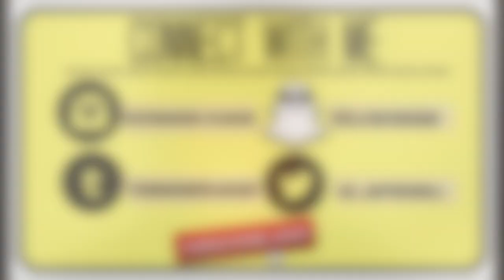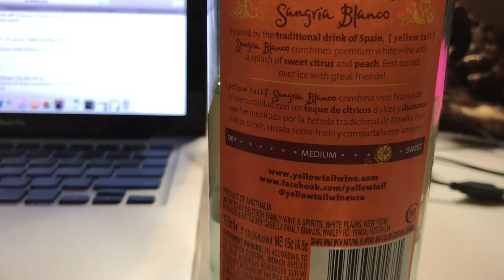TheSip | Yellow Tail Sangria Blanco BEST SANGRIA EVER!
BEST SANGRIA! MY NEW FAVE, YALL REMEMBER HOW I WAS EXCITED ABOUT THE SWEET ROSE' WINE BY ILLINOIS CELLARS? I'M JUST AS HAPPY, HONESTLY MY NEW FAVE! SOOOOOO GOOOD

// Tech Specs:
Phone | Iphone6
Fun Facts:
Name: Dominique
From: Saint Louis
Age: 24
Ethnicity: Black
Education: Bachelors in P.R. + Masters in Progress
DISCLAMIER: All my opinions are my own , if sent a product for a review or sponsorship I promise to give my %100 honest truth on the item!